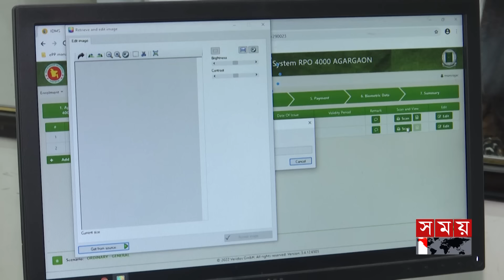ইংল্যান্ড আটকে রাখতে পারছে না হামজাকে, হয়ে যাচ্ছেন বাংলাদেশের | Hamza Choudhury | Football | BFF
বাংলাদেশি পাসপোর্টের জন্য আবেদন করেছেন হামজা দেওয়ান চৌধুরী। সব কিছু ঠিক থাকলে আগামী ১ মাসের মধ্যে বাংলাদেশের পাসপোর্ট হাতে পাবেন লেস্টার সিটির এই ফুটবলার। তবে বাংলাদেশের হয়ে মাঠে নামতে আরো কিছু প্রক্রিয়া শেষ করতে হবে তাকে। সব মিলিয়ে সেপ্টেম্বর ফিফা উইন্ডোতে বাংলাদেশের জার্সি গায়ে মাঠে নামবেন তিনি।